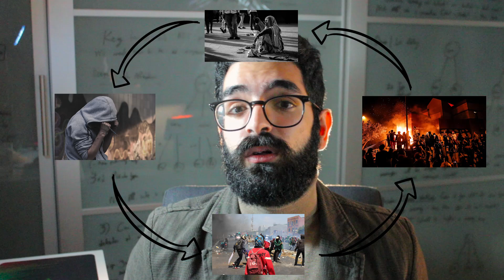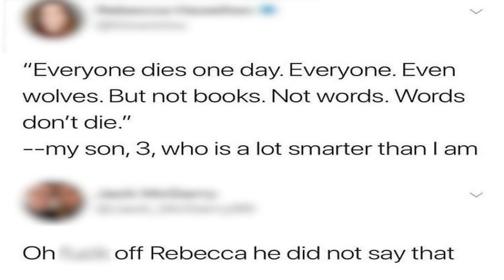Are we all prejudiced? (Mental Ration Episode 3)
Discrimination and stereotypes are all around us - but how do they come about, and why are they still a thing?

Brexit map: Mirrorme22  Brythones  Nilfanion: English and Scottish council areas  TUBS: Welsh council areas